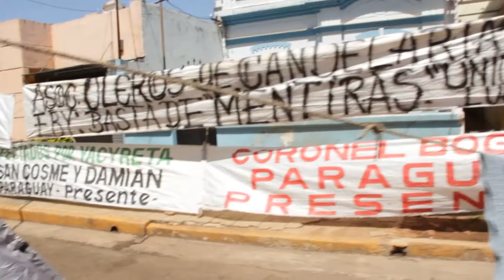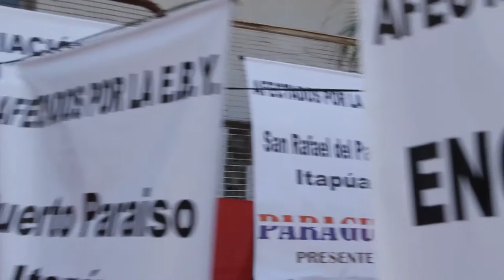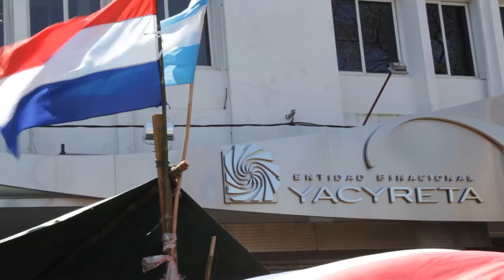Campamento de Afectados por Yacyretá frente a la EBY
La Asamblea Binacional de Afectados por Yacyretá acampan frente a la EBY en Posadas, para exigir respuestas y pagos adeudados a esta entidad que los expulsó de sus viviendas y los estafo con la indemnización social que les había prometido. Se mantendrán fijo en sus reclamos hasta obtener una respuesta económica.